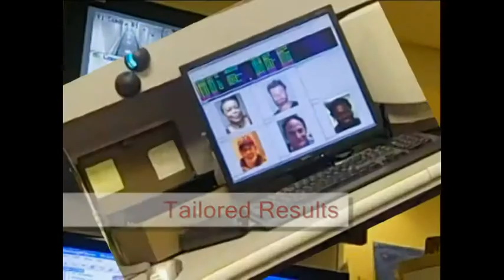Improving Security with new access-control system Oradell NJ.(800)973-6140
NJ implementing new access control systems to improve security system and more accurately verify the identity to the person who want to access the location. We provide access control solutions from single door system to a multi door access system or fully-featured integrated solutions for controlling access. With improving access control systems allow workers to get on with their jobs while protecting staff from uninvited guests and businesses from property and information. Contact NJ today for a access control services - .(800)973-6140 or visit us
1. NJ- Access Control services and solutions - United States
Access control services from NJ offer end-to-end to manage protection against unwanted visitors. We have the following services:-
2. We operate these services in all cities from the New Jersey. Get benefit of our services in the following cities:-
Clifton
Edgewater
Fanwood
Oradell
Carteret
Bloomfield
Fairfield